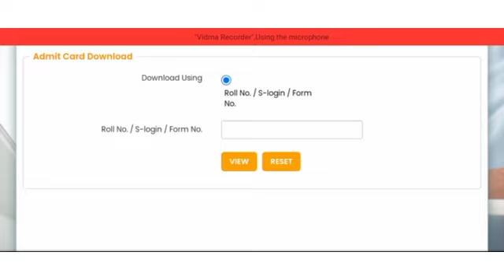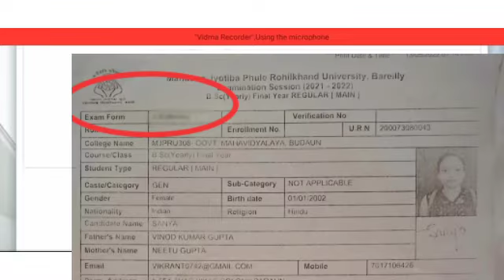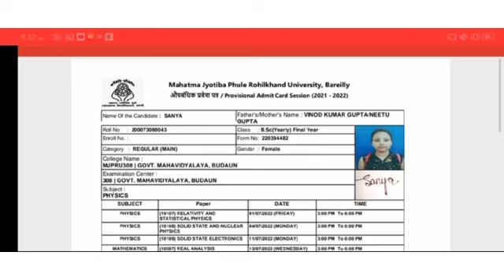mjpru admit card 2022 B.A,B.Sc, B.Com, M.A ,M.com admit card / mjpru admit card kaise download kare